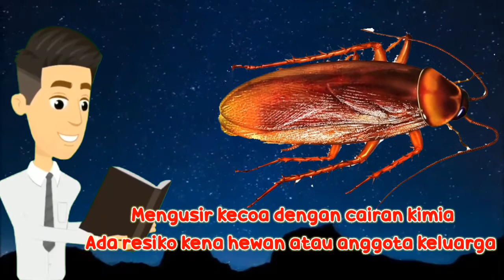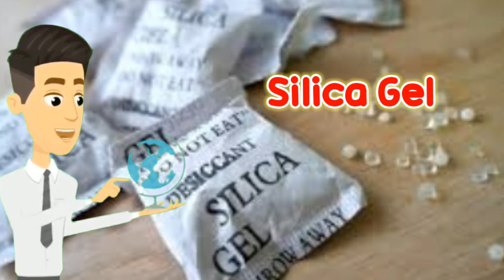TIPS 10 CARA AMPUH MENGUSIR KECOAK DENGAN AMAN DAN CEPAT TANPA SEMPROTAN KIMIA | DEOZTIPS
10 Cara Ampuh Mengusir Kecoak di Rumah dengan Aman dan Cepat.

Munculnya kecoak di dalam rumah sangat mengganggu kan teman teman. Tidak hanya membuat kita  jijik, hewan hama yang satu ini juga  selalu dianggap  sesuatu yang kotor dan jorok.

Kecoak yang masuk ke dalam rumah membuat tidak nyaman, bisa menyebarkan bau tidak nyaman hingga menimbulkan penyakit. Karena itu jangan biarkan rumah menjadi sarang kecoak.

Untuk mengatasinya, yang paling mudah adalah dengab menggunakan semprotan serangga atau racun serangga. Dengan cara ini kecoak bisa langsung mati.

Namun,  cara ini efektif hanya untuk membunuh satu kecoak, namun kecoak lain yang sedang bersembunyi, belum tentu pergi.

Selain itu cairan kimia dari semprotan serangga bisa berbahaya bagi hewan peliharaan. Tidak hanya itu penggunaan semprotan serangga di dalam rumah juga penuh berisiko bagi keluarga yang masih memiliki anak-anak kecil.

Teman teman tidak perlu khawatir, Untuk mengusir kecoak tidak harus dengan racun serangga.

Berikut ini yang akan kita share kali ini adalah sepuluh cara mengusir kecoak secara alami dari rumah tanpa menggunakan racun serangga.

1. Minyak atsiri atau essential oil

Kecoak itu membenci aroma seperti peppermint, lavender, eucalyptus, dan minyak greentea. Pasalnya, deretan aroma ini mengganggu dan menutupi jejak aroma yang digunakan kecoak untuk berburu makanan.

Kecoak itu bahkan bisa mati jika terkena konsentrasi minyak atsiri yang lebih tinggi, khususnya minyak peppermint.

Agar kecoak tidak datang lagi ke rumah, letakkan beberapa tetes minyak peppermint pada bola kapas, dan sekalah tempat-tempat di mana kecoak biasanya bersembunyi atau jalan masuk ke rumah rumah.

Selain itu teman teman, kamu juga bisa membuat semprotan dengan mencampur 15 tetes minyak peppermint dan 300 ml air dalam botol semprot. Cara ini bisa lebih praktis karena ccukup semprotkan cairan minyak peppermint di daerah yang gelap dan lembab.

2. Tanah diatom

Tanah diatom adalah zat tidak beracun yang dapat digunakan untuk membunuh dan mengusir kecoak secara alami. Selain kecoak, tanah diatom bisa juga digunakan untuk mengusir kutu dan tungau.

Ketika kecoak kontak dengan zat ini dengan memakannya, tubuhnya akan mengering dan mati. Mati nggletak mati garing hahhaa

3. Boraks
Teman teman pernah dengan boraks kan ini adalah pembersih alami yang efektif dan alternatif yang lebih aman daripada pembersih konvensional. Boraks mengandung asam borat yang ketika dicerna oleh kecoak, akan merusak lapisan sel usus mereka.

Untuk membunuh kecoak dengan boraks, yang perlu dilakukan adalah campur dua sendok makan boraks dan dua cangkir gula dalam satu liter air dan tuangkan campuran ke dalam botol semprot.

4. Baking soda
Kita dapat membunuh kecoak dengan baking soda, yang pertama adalah campurkan satu bagian soda kue dengan satu bagian gula. Gula akan menarik kecoak dan soda kue yang akan membunuhnya.

5. Petroleum jelly

Teman teman dapat membuat perangkap menggunakan petroleum jelly dengan menambahkan gula ke dalam jeli dan mengoleskannya pada potongan karton. Tempatkan perangkap ini di tempat kecoak biasanya bersembunyi.

Kecoak akan tertarik pada gula dan menempel pada petroleum jelly. Namun pastikan tetap jaga perangkap kecoa ini agar jauh dari jangkauan anak-anak dan hewan peliharaan.

6. Tanaman Catnip
Tau ya tanaman catnip
Tanaman yang satu ini telah banyak digunakan sebagai obat nyamuk alami. Catnip mengandung Nepetalactone yang merupakan bahan kimia aktif yang mengusir serangga tanpa membahayakan manusia dan hewan peliharaan.

7. Daun neem atau nimba
Daun neem ini juga  dikenal karena sifat penolak serangga alami selain digunakan sebagai obat tradisional di India dan negara-negara Asia Selatan lainnya.

Mirip dengan catnip, untuk menggunakan daun neem sebagai pengusir kecoak adalah rebus daunnya selama 10 menit dan biarkan dingin.

8. Bunga krisan
Bunga ini gampang kita temui sekarang Bunga
Krisan itu mengandung Pyrethrins, yakni, senyawa kimia yang menyerang sistem saraf serangga ketika bersentuhan langsung. Gunakan kepala bunga krisan kering untuk mengusir kecoak secara alami dengan menghancurkannya menjadi bubuk dan mencampur dua sendok makan bubuk itu dalam satu liter air panas.

9. Daun salam
Tanaman ini banyak yang jual juga. Daun salam

Caranya adalah dengan menghancurkan beberapa daun salam dan letakkan di sudut-sudut dan area gelap.

10. Silica Gel
Kita dapat menemukan di pengawet makanan.
Silica Gel atau Desiccants biasanya dilihat sebagai manik-manik dalam paket kertas kecil yang berfungsi untuk mengontrol kelembaban barang untuk menghindari pembusukan atau jamur.

Mereka menyerap kelembaban dan mengeringkan apa pun yang bersentuhan langsung. Ketika kecoak bersentuhan dengan zat tersebut, gel ini juga akan tubuh mereka, akhirnya membunuhnya